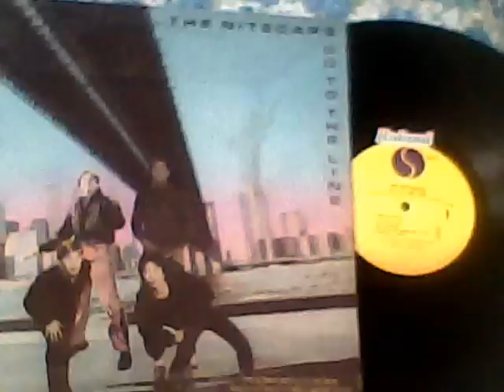THE NITECAPS-GO TO THE LINE[1982]{YT}.wmv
NEW WAVE POP BAND